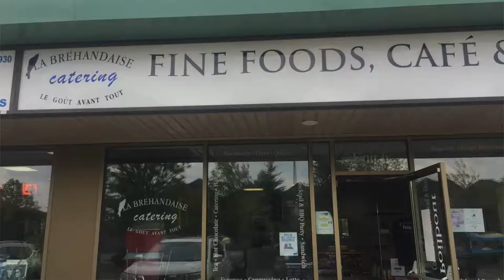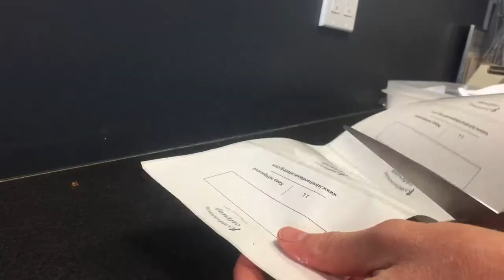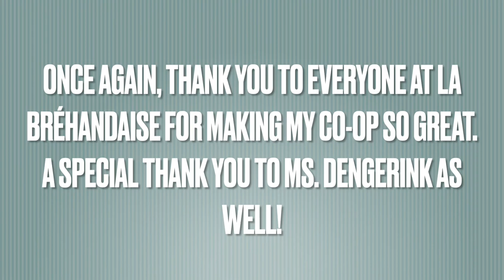"A Day in My Life at the Bakery" (Co-op Education)